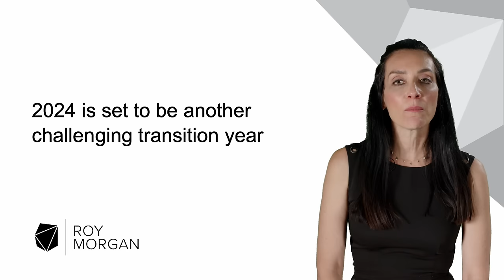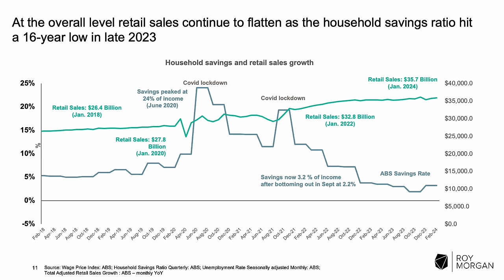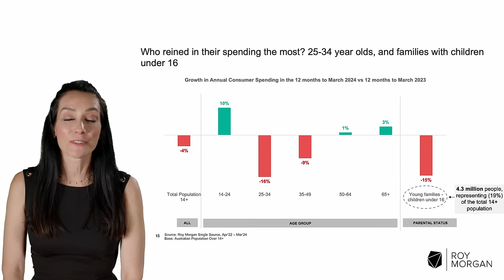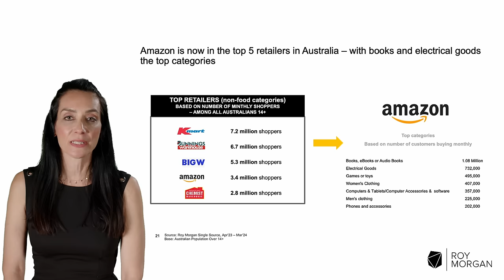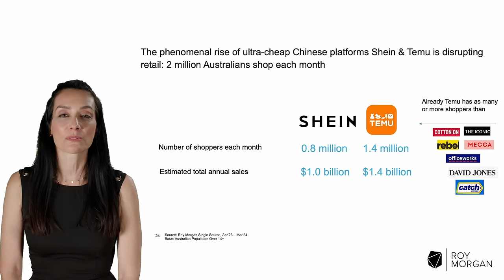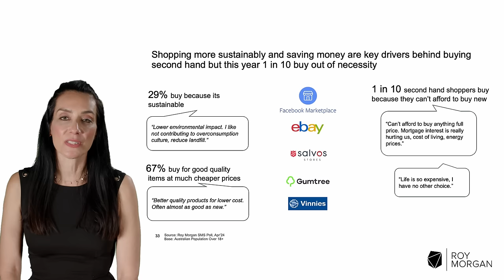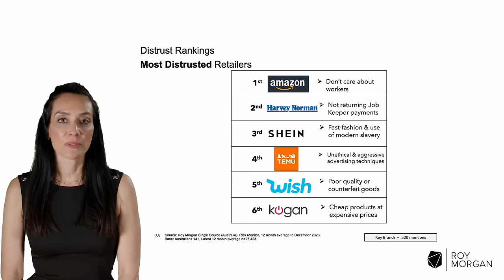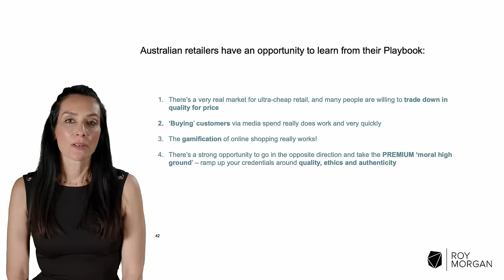The Future of Retail: A Roy Morgan Business Address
Roy Morgan’s Retail, Social and Consumer Trends Expert Laura Demasi presents a Roy Morgan Business Address on the consumer trends shaping Retail, as sales flatten amid the ongoing cost of living crunch.

The Future of Retail Business Address explored how consumers are coping in this pressured environment: who is the hardest hit, how Australians are adjusting their spending, which cohorts still have spending power, the surprise retailers winning in this environment.

The Address also outlined Roy Morgan’s forecast for annual retail sales for 2024.